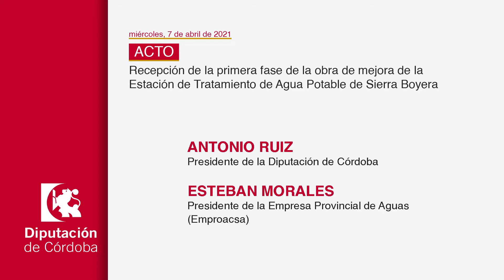DECLARACIONES Recepción obra Estación Tratamiento Agua Potable (07/04/2021)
ACTO Recepción de la primera fase de la obra de mejora de la Estación de Tratamiento de Agua Potable de Sierra Boyera
Sierra Boyera
miércoles, 7 abril 2021. 11:00 - 12:00

Esteban Morales, presidente de la Empresa Provincial de Aguas (Emproacsa)

José Porras, alcalde de Belmez